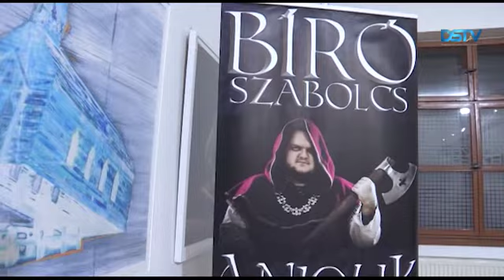Tíz év székirodalom Bíró Szabolccsal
Bíró Szabolcs Tíz év székirodalom című jubileumi estjének a Vermes-villa adott otthont. Az íróval Štefkovič Patasi Ági beszélgetett alkotótevékenységéről és terveiről. Az esten bemutatták a szerző Szent György testvérei című legújabb regényét, amely az Anjouk-sorozat negyedik része.